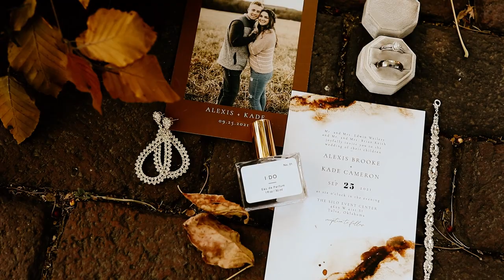Mr. & Mrs. Keith